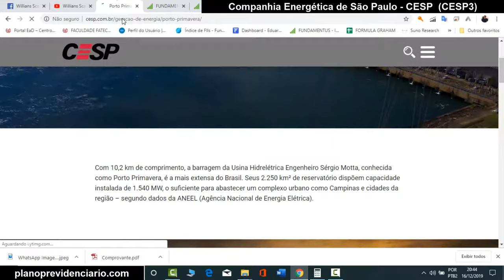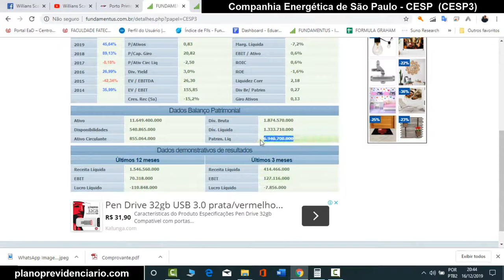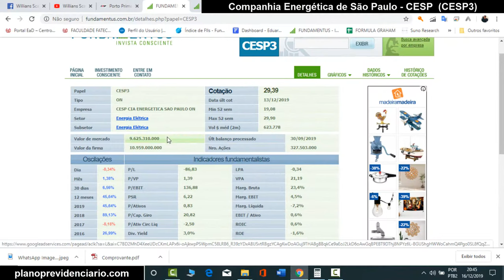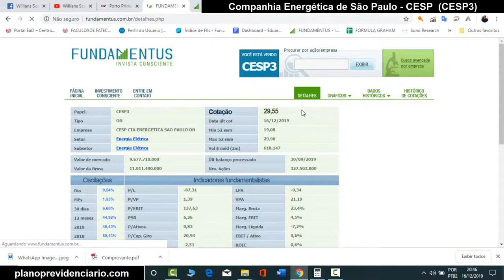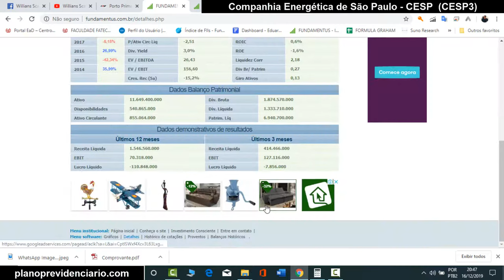Análise da CESP - Companhia Energética de São Paulo (CESP3) | Analise Honesta de Toda a Bolsa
Essa é a analise da CESP (CESP3) através do site fundamentus de forma resumida e rápida, irei fazer isso com todas as ações da bolsa de Valores e postar aqui no Youtube, SE INSCREVA para ver mais analises Honestas e educacionais sobre as empresas da bolsa.

1° SEGURANÇA
2° AJUDAR O PRÓXIMO
3° APROVEITAR A VIDA
4° APOSENTADO
5° GANHAR TEMPO
6° LIBERDADE
7° CARIDADE
8° É SIMPLES
9° SEGREDO DA RIQUEZA - JUROS COMPOSTOS